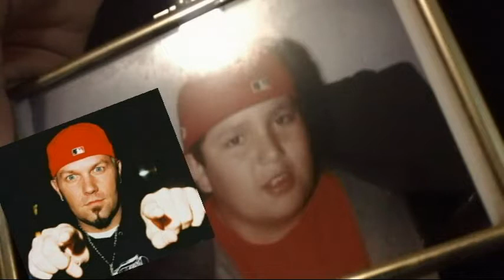Friday Night With The Homies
Chilling, Sipping and Tatting up
-ATDK-